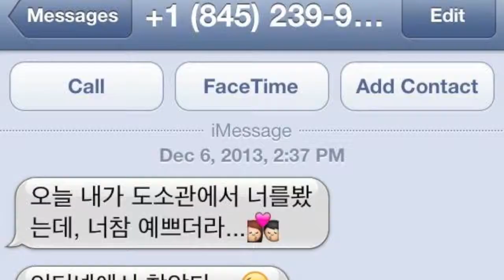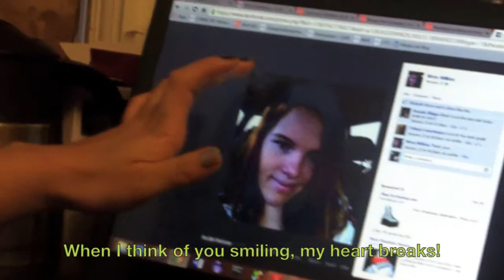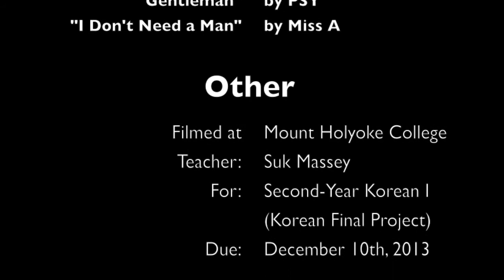Modern Chunhyang: Mount Holyoke/Feminist Style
This was my Final Project for my Second-Year Korean I class. It's been on Facebook for a while but I don't know why it's taken me this long to upload it to Youtube.
If you're a fan of Korean culture, then you probably know the famous story of Chunhyang. You'll find that this is a refreshing modern version to go along with all the other million remakes there has been.

Anh/Grace: if you find this and don't want it to be on Youtube, I can make it Unlisted. I just think that would be a shame since it was such an awesome project!